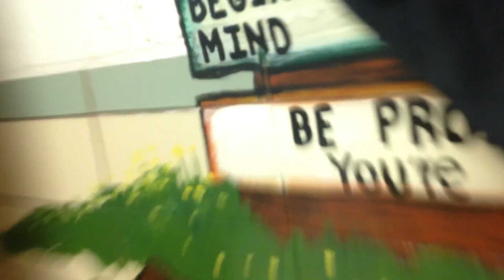Danger At Schools![] Yeah